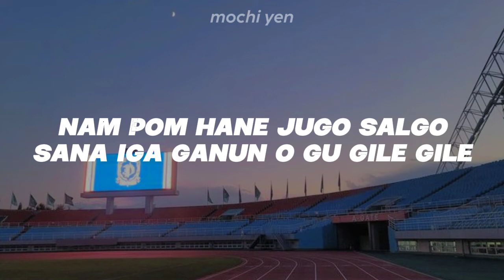ENHYPEN- THE WAY THIS GUY LIVES (BY SECHSKIES) COVER EASY LYRICS